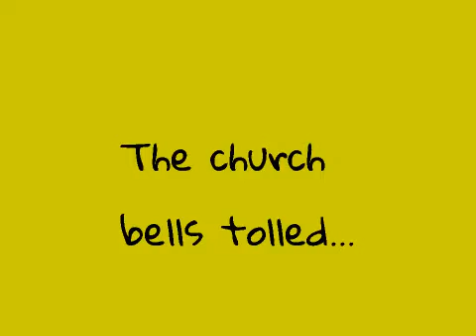Fever 1793 Movie Trailer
This is my unofficial trailer for the bestselling book.  Its also a school project, so watch it while you can, I'll most likely delete it in a month or two like I did last time.
                                                    Credits:
Matilda Cook: Cece Brown
Lucille Cook: Imogen Corrigan
Animation: Liam Work(Me)